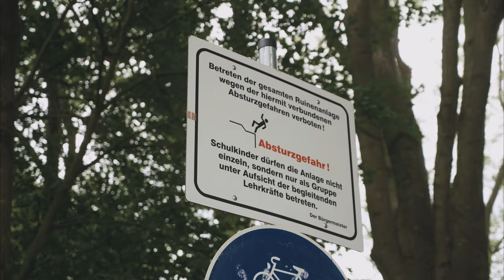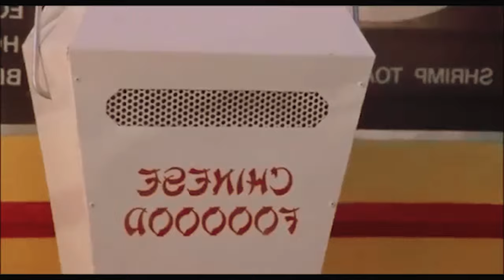Burgruinen Session I Parkour Vlog 02